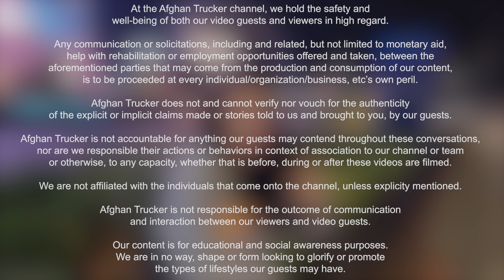Functioning Addict | INTERVIEW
Please dial 211 for essential community services

ABOUT THE INTERVIEWER:

I'm Ramin, a regional truck driver from California.
Being on the road, driving for hours gives me the time, freedom to think and lets me be in a healthier state of mind as finding balance is something I've struggled with in the past.
It also allows me to explore new places and spend time with my dog.

I have a bachelor's degree in Psychology and Master's degrees in School Psychology and Special Education.

In another life, I was a school psychologist and worked with special needs children. I also worked as a special education teacher for sixteen years.

I've also worked with a foster agency for a number of years, fostered children, worked with group homes and have remained in contact with some of my kids, now adults, to this day.

In the past, I've struggled with addiction to what felt like a point of no return.
I have since joined AA and gotten professional help for the issues I've dealt with my whole life. It's an on-going, never-ending process, but I'm better and life is better for which I'm grateful.
I've been sober for eight years now.

I've always had a fascination with the human mind, study of behavior, especially addiction behavior.
I was always doing research on addiction when I was involved in the education sector. Although I've switched careers and don't know when I'll go back, I've continued my research. My personal research has included videographic interviews and documentaries since before YouTube existed.

In recent years I've noticed how more and more of my past students are now living under unfortunate circumstances and dealing with homelessness and/ financial struggles have lead them to pursue sex work to make ends meet.
I try to offer them help to the best of my abilities.

However, I know that there are more stories and individuals out there in need of help.

As I continue to document these individuals and their unfortunate struggles, I decided to share their stories on YouTube, with their explicit permission.
I hope we can build an online community where we may provide immediate and direct help to the individuals I speak to.